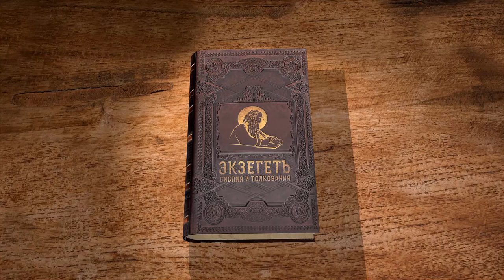Евангелие от Луки. Глава 10. Протоиерей Олег Стеняев. Новый Завет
Отвергающийся от посланника Господня, отвергается и от Самого Господа. Притча о милосердном самарянине. Иисус у Марфы и Марии. Все это в сегодняшней лекции отца Олега Стеняева на 10-ю главу Евангелия от Луки.
Первая тема этой главы – Христос посылает на проповедь семьдесят учеников.
Что означают числа двенадцать и семьдесят в библейском контексте? Вспомним, что у Христа было двенадцать апостолов и апостолы «из семидесяти».
Число двенадцать указывает на двенадцать колен Израиля, на двенадцать сыновей патриарха Иакова, которые были родоначальниками еврейского народа – ветхозаветной Церкви. А Двенадцать апостолов созидают новую Церковь, отличающуюся от ветхозаветной, – Церковь Иисуса Христа. В духовном смысле они также являются родоначальниками разных церковных общин, так как каждый из апостолов стоял у истоков той или иной поместной Церкви.
Мы знаем, что апостол Петр основал Антиохийскую и Римскую Церкви. Апостол Матфей проповедовал в Африке – в Эфиопии и в других местах.
В Апокалипсисе говорится о том, что перед престолом Агнца поклонение совершают двадцать четыре старца (Апок. 24.10).